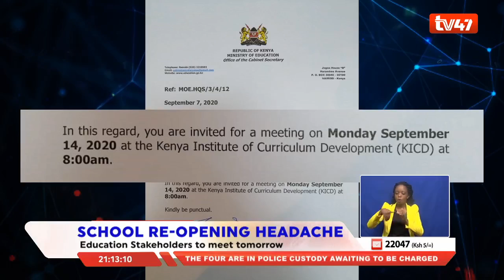Magoha has convened a meeting to assess reopening of schools modalities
Education cabinet secretary professor George Magoha has convened a consultative conference for stakeholders tomorrow to deliberate on reopening of schools modalities.